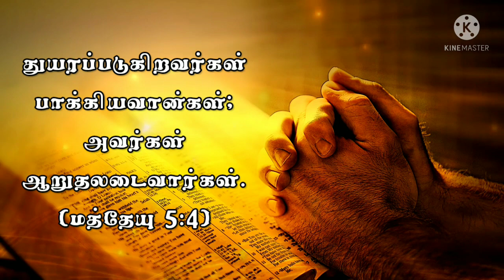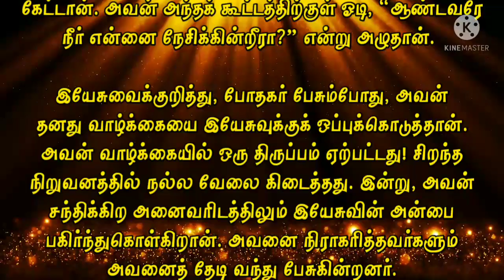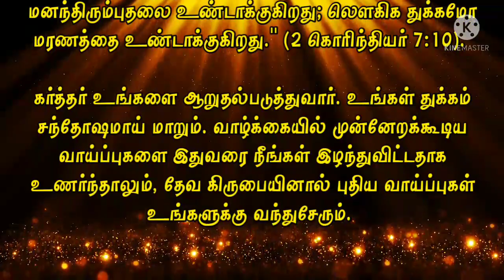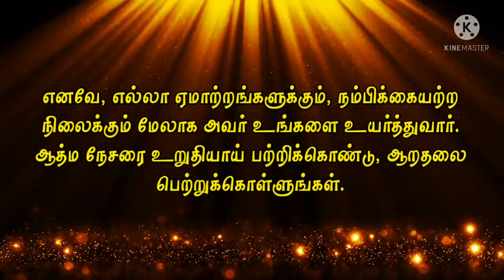Today Bible Verse in Tamil I Today Bible Verse I Today's Bible Verse I Bible Verse Today I11.11.2021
ENGLISH VERSION: Today's Bible Verse (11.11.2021):

VERSE:
Blessed are they that mourn: for they shall be comforted. (MATTHEW 5:4  KJV)

EXPLANATION:
Today, what makes a person lose their happiness?  Many problems like losing our loved ones, not being able to get out of addiction, betraying friends, unemployment, shame, stigma, poverty steal our happiness.

One who suffers is unable to fully fulfill God-given plans.  But he said, “Come to me, all you who are toiling and loaded down, and I will refresh you.  I will give you rest ”(Matthew 11:28) says the Lord.

So, dedicate all your worries at His feet.  Your blessings will come as you relax in the community of Almighty God.  He knows your need even before you tell him.  You do not have to worry about him looking at you.

There was a young man in college life who was addicted to drugs and alcohol.  Everyone hated him because of that evil habit.  Even his parents called him "useless."  Hearing every word the other spoke about him, this young man became completely exhausted.

The heartbroken dog jumped downstairs and went upstairs to commit suicide.  Exactly at the moment he jumped he heard a voice say “Stop”.  When he saw where the voice was coming from, he heard the sound of prayers below.  He ran into the crowd and said, "Lord, do you love me?" He Cried.

When the pastor spoke about Jesus, he dedicated his life to Jesus.  There was a turning point in his life!  Got a good job at the best company.  Today, he shares the love of Jesus with everyone he meets.  Those who rejected him also come looking for him.

Jesus has the answer to your problems.  The medicine to heal you is in his nailed hands.  The solution to your poverty lies in His wealth.  He died on the cross to heal your broken heart.

He gave His precious life on the cross so that you may enjoy the blessings and deliverance.  His grace will comfort you.  “Happy are those who mourn;  They will be comforted ”(Matthew 5: 4).

So, pour out your sorrow and tears to Jesus who wants to hug you.  You will be rewarded by the Spirit of God.  "For godly sorrow worketh not unto repentance, but to repentance unto salvation; and worldly sorrow causeth death."  (2 Corinthians 7:10).

The Lord will comfort you.  Your grief will turn into joy.  Even if you feel that you have missed out on opportunities to advance in life, by God's grace new opportunities will come to you.

Therefore, He will lift you up above all disappointments and hopelessness.  Hold fast to the soul mate and seek comfort.

PRAYER:
Dear Father, Look at my broken heart.  I have failed in everything.  I'm sorry for not trusting you.  Open to me the door to move forward according to your purpose.  You are my only hope in this hopeless situation.  My struggles have changed everything.  Comfort me with your comfort.  All my sorrows will be turned into joy. I pray in the name of Jesus, good Father.  Amen.